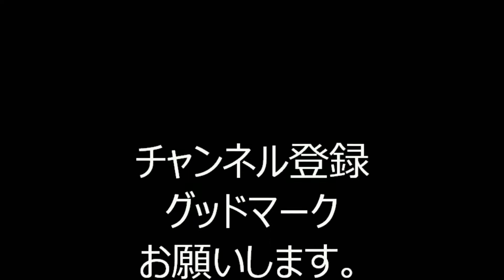2019年東京丸の内盆踊り⑮ 鞠ﾏﾘと殿様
2019年7月26日東京駅・駅前にある行幸通りで行われた「東京丸の内盆踊り2019」の様子です。
この日は「新世紀エヴァンゲリオン」の主題歌「残酷な天使のテーゼ」を歌っている高橋洋子さんがゲストで、「残酷な天使のテーゼMATSURI SPIRIT」の生歌や・踊り方など、大変賑わっておりました。

お勧め動画
東京丸の内盆踊り